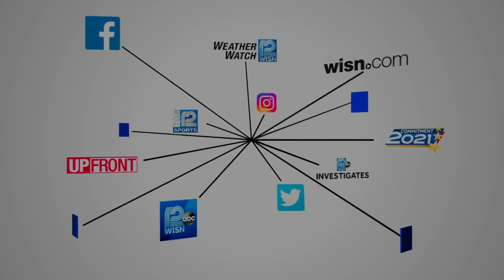Wisconsin State Fair makes security changes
Vehicle barriers and bag restrictions will be added for 2022.